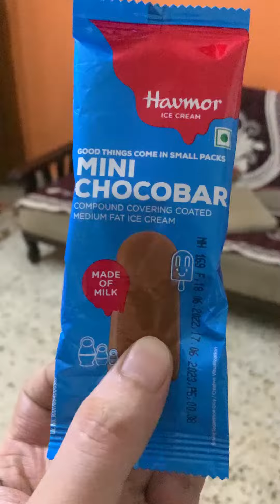Mini Chocobar for Cute Baby Shiva 🥰😍❤cute